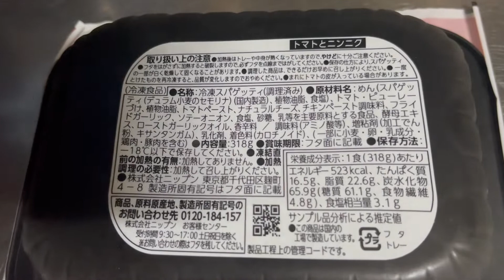カプリチョーザのトマトとニンニクセブンイレブンから冷凍パスタ！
スゴイ！本当にカプリチョーザのトマトとニンニクの味がします！
冷凍庫に必需品です！^_^